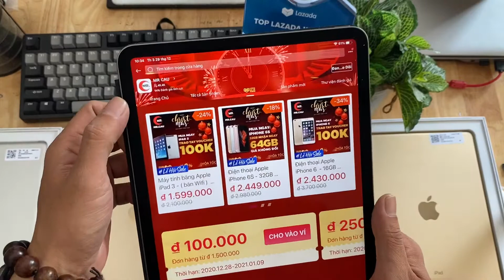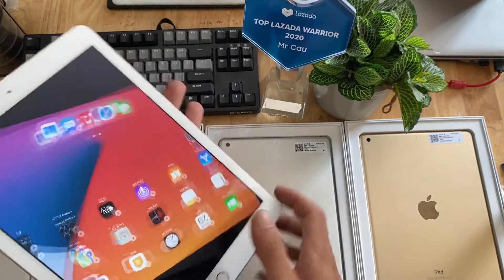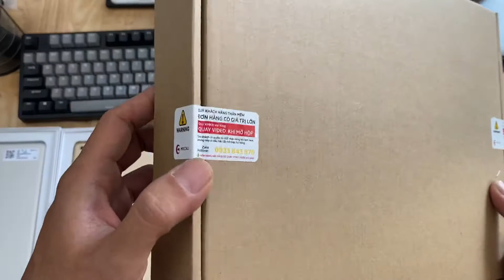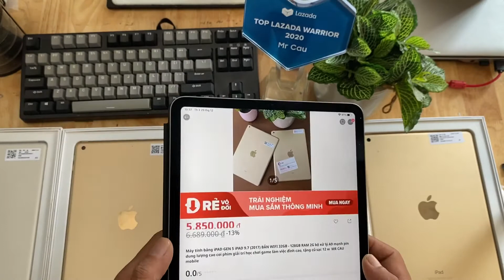Review iPad Gen 5 mới nhất 2021 MR CAU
Địa chỉ cửa hàng: 75b đường bình trưng, p bình trưng đông quận 2, tp hcm

Hotline chọn máy qua video: 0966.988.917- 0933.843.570

Chúc mọi người 1 Năm mới 2021 thật nhiều sức khoẻ và thành công